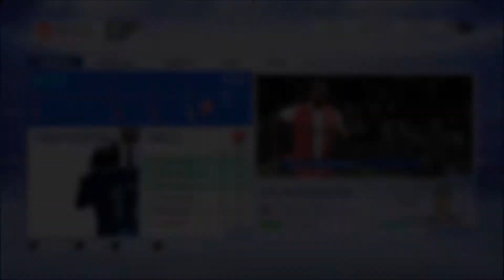Fifa 19⚽ S01E26 ♫~Verpasste Gelegenheit~♫Adamantios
Wir beginnen als kleiner und neuer Nachwuchstrainer unsere Karriere beim 1. FC Kaiserslautern und sehen dann wohin uns die Reise führt. So sind natürlich auch nicht Vereinswechsel ausgeschlossen, denn unser Ziel ist es natürlich, der beste Trainer aller Zeiten zu werden.

Adamantios#2965